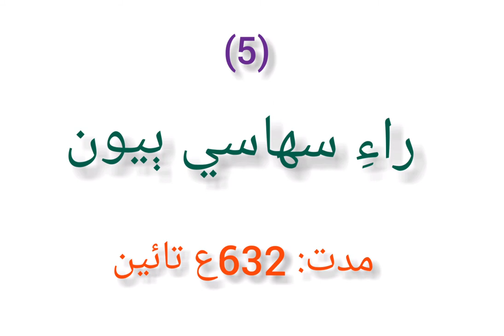Rulers of Rai Dynasty of Sindh سنڌ ۾ راءِ گهراڻي جا حڪمران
راءِ گهراڻي جي دور ۾ سنڌ ۾ ڪل پنج حڪمران ٿي گذريا آهن. جن جا نالا هي آهن.
1 - راءِ ڏيوائچ
2 - راءِ سهارس
3 - راءِ سهاسي
4 - راء سهارس ٻيون
5 - راءِ سهاسي ٻيون
راءِ گهراڻي جي حڪومت جو خاتمو سنہ 632ع ۾ آيو هو. مٿيان نالا مير علي شير قانع ٺٽوي جي ڪتاب "تحفته الڪرام" مان ورتل آهن.